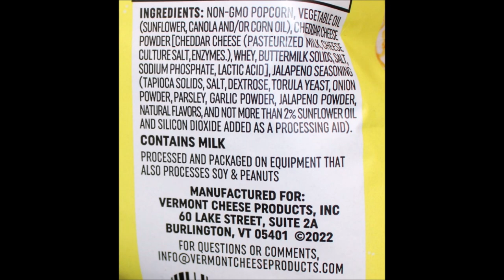Cabot Pepper Jack Seasoned Cheese Popcorn & Seriously Sharp Cheddar Cheese Popcorn Review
This is a taste test/review of the Cabot Pepper Jack Seasoned Cheese Popcorn and the Seriously Sharp Cheddar Cheese Popcorn. They were bought at CVS.